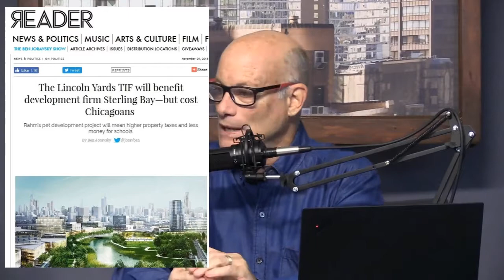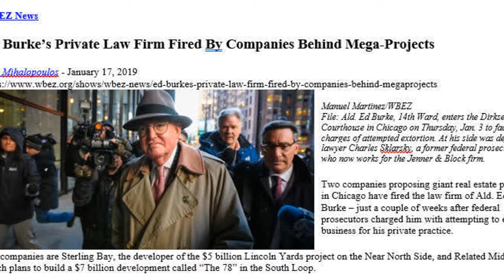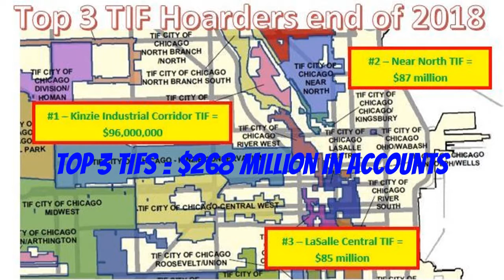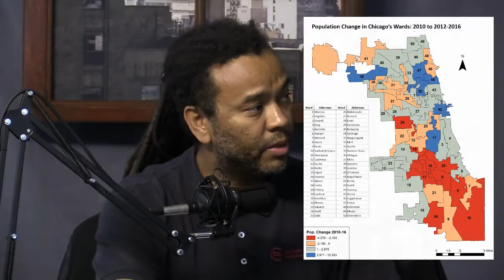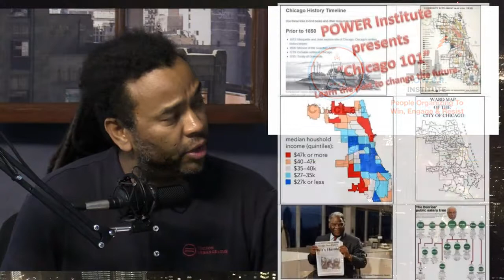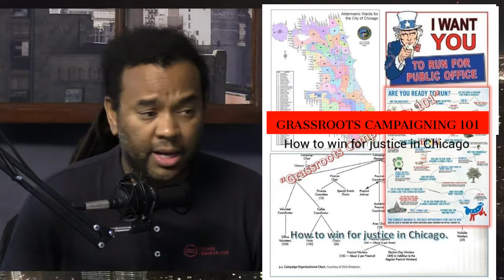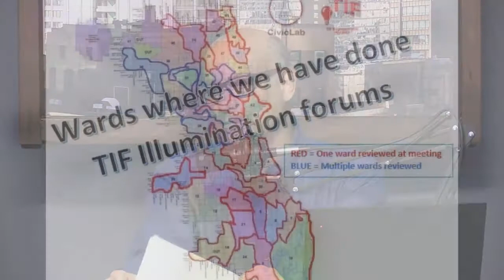"The CivicLab Show" - Program #2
"The CivicLab Show" Program #2 from October 23, 2019. Our guest was CivicLab President Jonathan Peck and we discussed Mayor Lori Lightfoot's first budget address. We lead with a two minute clip of Reverend Ira Acree's opening prayer where he invoked the spirit of righteous justice to enfold the mayor's remarks and actions. Sadly, his prayer went unanswered.